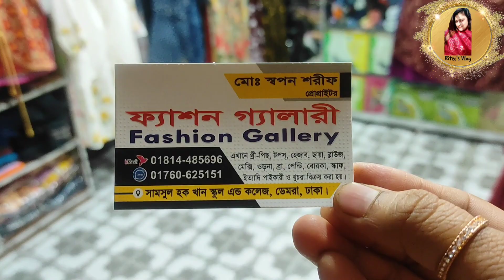কম দামে ভালো মানের রেডি নিকাব/টপস/হিজাব/প্যান্ট 🔥।।যাত্রাবাড়ী, কোনাপাড়া সামসুল হক স্কুল এর পাশে❤️